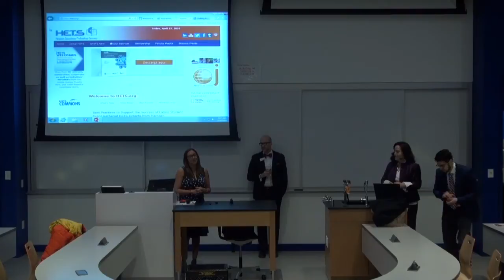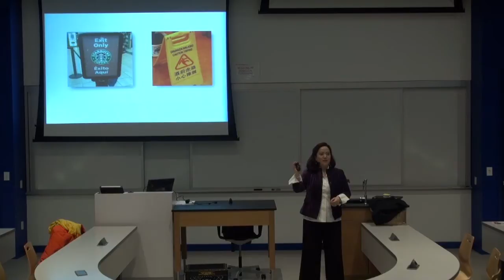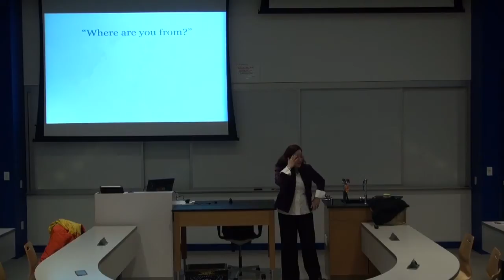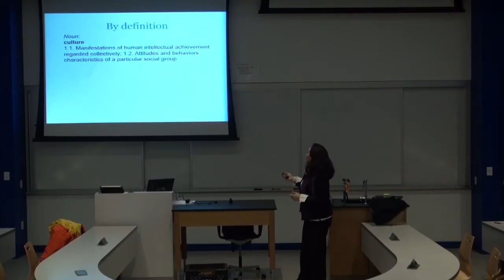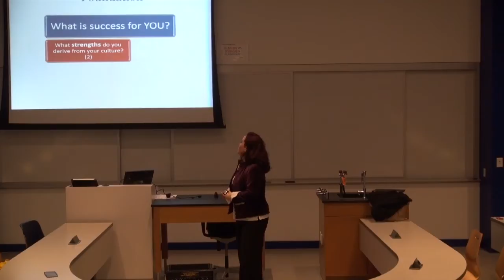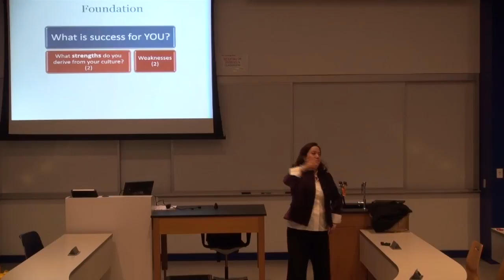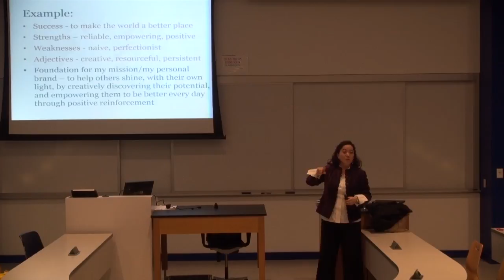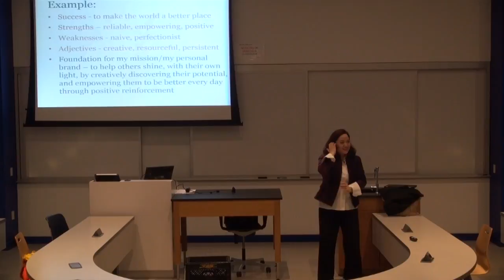Student Leadership Showcase at John Jay College (video 1 of 2)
Main Speaker: Ms. Minué Yoshida-Aydelott,
How your Multicultural Background will Help You Succeed.

The HETS Consortium celebrated its HETS Student Leadership Showcase for the second time on April 15, 2016. This year the event was hosted by John Jay College of Criminal Justice. This was an exclusive event for leaders at HETS member institutions student organizations in New York. The main purpose of this event was to promote free of charge access to student services online that can support their academic goals! Among these services they learned about information from scholarships, internships, job search, online tools and tips about careers. We will also shared with them topics about how to use technology to maximize their resources, and success stories of professionals. Moreover, we learned about students interests and needs to collaborate on exploring solutions to create additional support services.